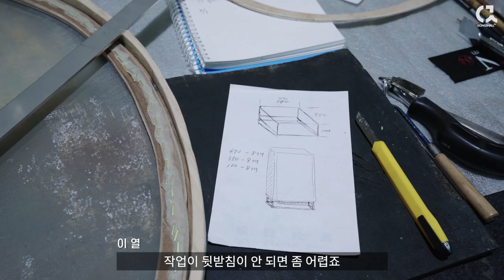낡은 거울을 사랑한 홍대 회화과 교수. 이열 작가의 작업실 [ 공셸 ] 윤기원의 아티스톡 EP. 106 Korean Artist Lee Yeul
이열 작가
현 홍익대학교 미술대학 회화과 교수
홍익대학교 회화과 석사
홍익대학교 회화과 학사
1999  제7회 한국미술작가상
1993  제6회 방글라데시 비엔날레 최고상
           제12회 청년작가 초대전 우수상
1990  제9회 대한민국미술대전 대상

개인전 39회 (서울, 프랑스, 남아프리카, 일본 등)
단체전 300여회
부산 국제 아트페어(부산 케이아트)그레이트모어스튜디오 오픈스튜디오, 케이프타운, 남아프리카

공셸TV [ 윤기원의 아티스톡 ] EP. 106 이열 작가 1부
Korean Artist Lee Yeul